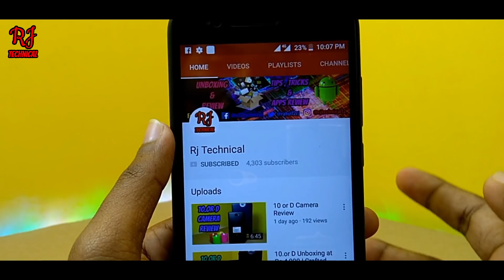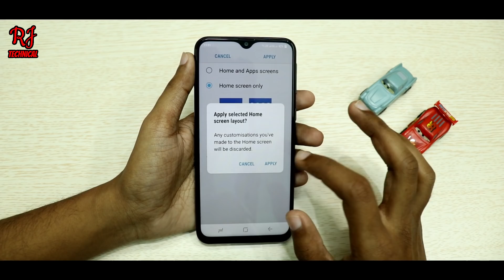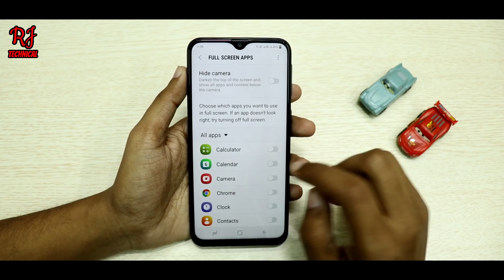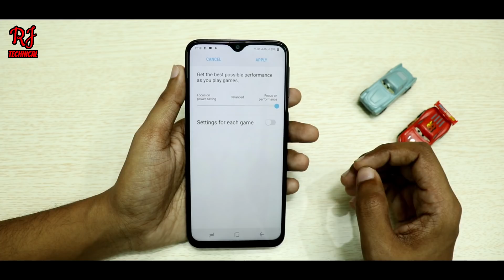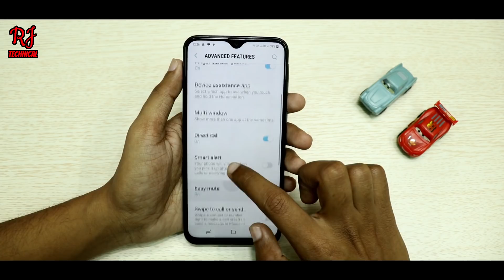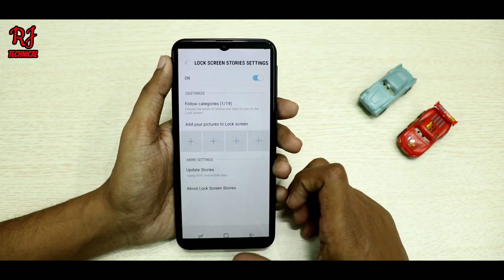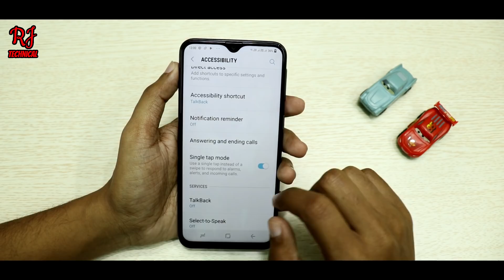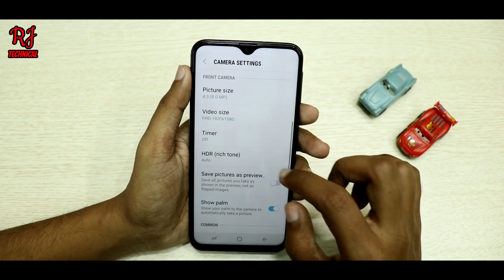Samsung galaxy M20 Top 25+ Hidden Features , Advance Features , Best Features ! Tips & Tricks !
Hello friend Humne Aaj Is Video Me Samsung Ke Latest Launch Model Samsung M20 Ke Top 25+ Hidden Features , Tips & Tricks ,Best Features ki Baat Ki Hai Jha Humne Dekha Ki Kuch Features Samsung M Series Ke Liye Hai Jha Apko Samsung Ka Experiance Version 9.5 Mil Jaata Hai Or Kuch Features Samaung Ke Hai And Kuch Diffrent Features Mil Jaate Hai !! Aap btana Ki Apko Sabse Best Features Konsa Lga Comment Karke Jarur Btana !!

1 TB HDD